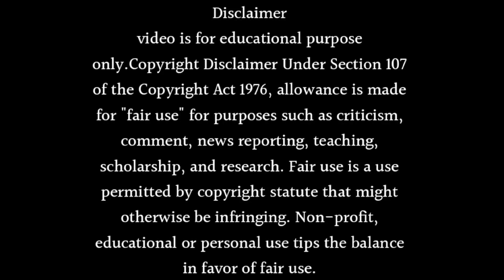BALIKA VADHU - SEASON 3 - RELEASE DATE AND TIME 2023 - BALIKA VADHU NEW SEASON KAB AYEGA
Learn Balika Vadhu - Season 3 - Release Date And Time 2023 or Balika Vadhu New Season Kab Ayega. Watch this video till end to know all about it.

Queries Solved in This Video:

- balla vadhu season 2
- balika vadhu Season 1
- balika vadhu shiv and anandi
- balika vadhu shiv anandi
- The Balika Vadhu Season 3 Release Date Is Finally Revealed!
- Balika Vadhu Season 3